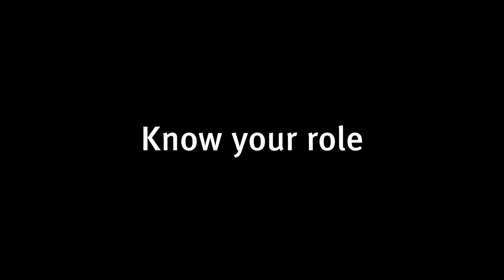Respect and refer—High stakes RSG training video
The wife of a problem gambler is at the venue looking for her husband who she suspects has a gambling problem. She approaches a staff member to ask if they have seen him. What steps would you take to help his wife?

Use this video for staff induction and refresher training at your licensed venue or organisation.